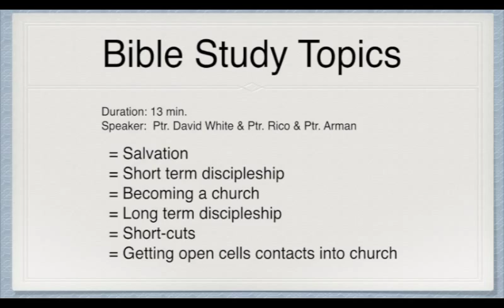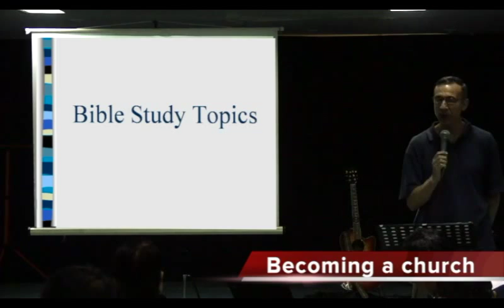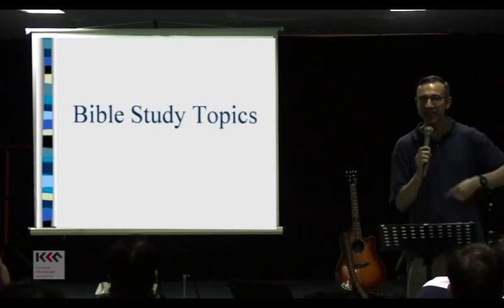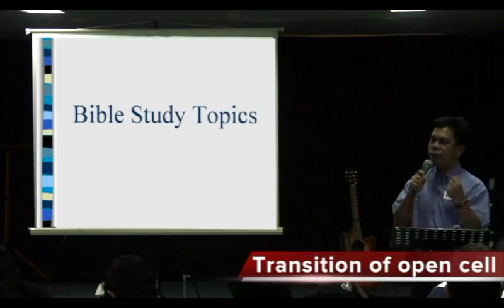T4T 01 1 6 Bible Study Topics